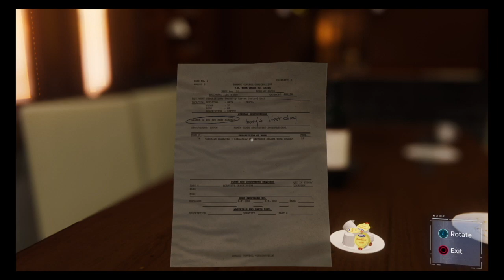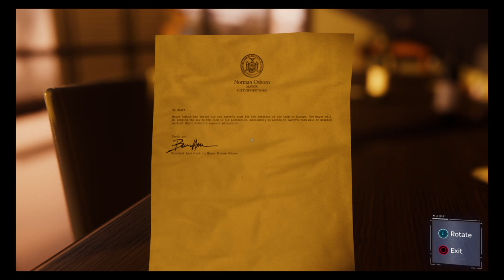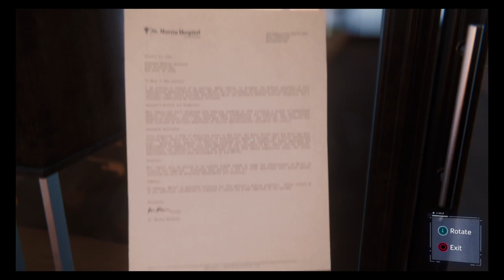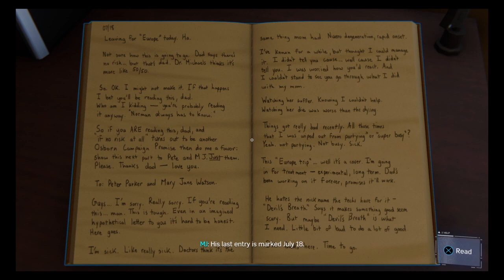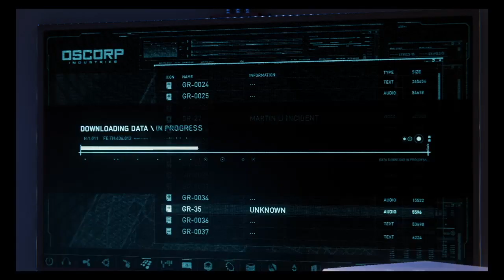Marvel's Spider-Man Part 28